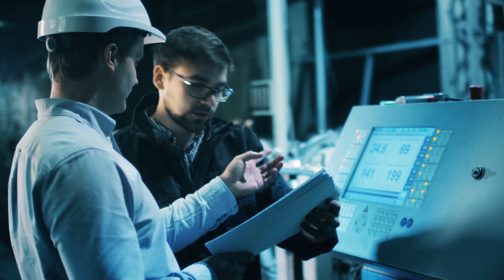Innovating Together | Making the Impossible Real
Together with our customers, we are on an unending journey to create innovative solutions that move every person in the world. Learn more about how our solutions are present in your world, every day.